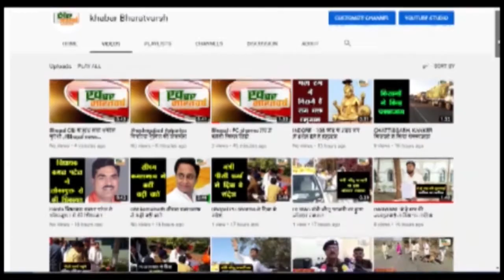सीमलवाड़ा (डूंगरपुर) : अज्ञात वाहन की टक्कर से बाइक चालक युवक की दर्दनाक मौत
अज्ञात वाहन के खिलाफ मामला दर्ज कर जांच शुरू कर दी है
 शव को सीमलवाड़ा मोर्चरी में रखवाया रविवार सुबह पोस्टमार्टम कराकर शव परिजनों को सौंपा
           पुलिस को बताया कि बेटे विजयपाल की अज्ञात वाहन की टक्कर से मौत हुई हैं